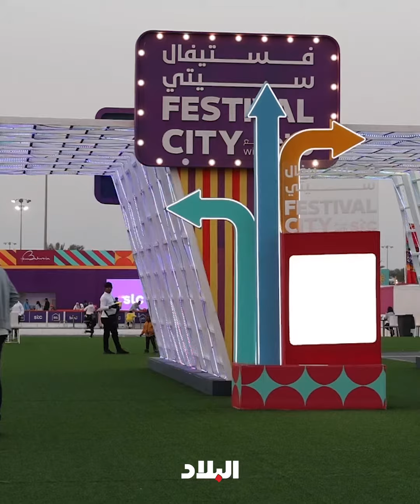فستيفال سيتي مع stc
المهرجان الترفيهي السنوي "فستيفال سيتي مع stc" يعود بأكبر نسخة في حلبة البحرين الدولية.

لقاء
تصوير
مونتاج